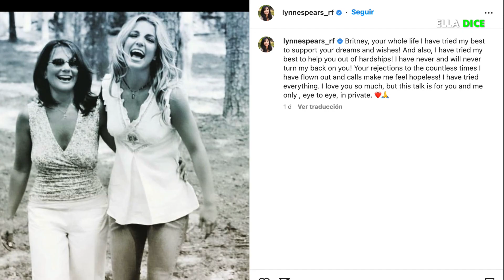Madre de BRITNEY SPEARS reacciona al EXPLOSIVO AUDIO de su hija … dímelo cara a cara!